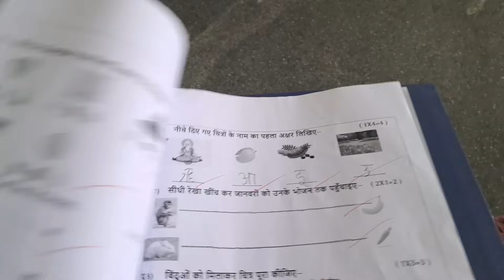🌵 తో ధాత్రి వాదనలునాకూ weekdays లోనే ఎందుకు ఇలా జరుగుతోంది.